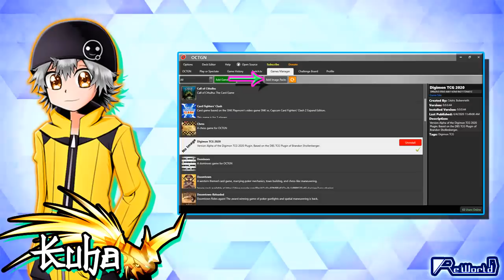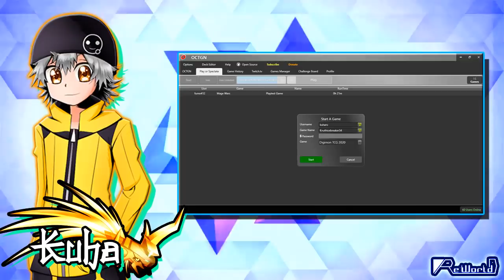Como jugar en PC al Digimon Card Game 2020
*Actualización 2022*
Ya no deben descargar las imágenes por separado. Solo deben hacer lo siguiente:
1: Instalar OCTGN del link oficial
2: En la pestaña "Games Manager" buscan el que dice "Digimon TCG 2020" y le dan a instalar
3: Luego de instalarlo tocan "Deck Editor" y les abrirá el editor de decks del TCG de Digimon
4: Dentro del "Deck Builder", en la pestaña "Plugins" tienen una sola opción "Image Downloader"
5: Al abrir el plugin, tendrán abajo unos botones, toquen el que dice "Redownload all sets" y listo, ya tendrán todas las imágenes listas para jugar.
Extra: Si en un futuro salen nuevas cartas, con darle otra vez al "Redownload" ya tendrán todo actualizado.

Enviar cosas:
A nombre de: Liguori Alan Emanuel
Argentina
Buenos Aires
Casilla de Correo N°12
Sucursal Ituzaingó
CP 1714

Nota: No se me notifica de las cosas, voy a estar pasando por el correo una vez a la semana, perooooooo si quieren dejar constancia de que enviaron algo pueden hacerlo con el email